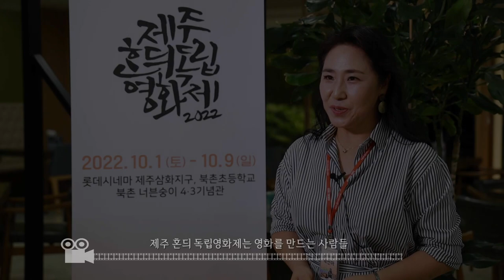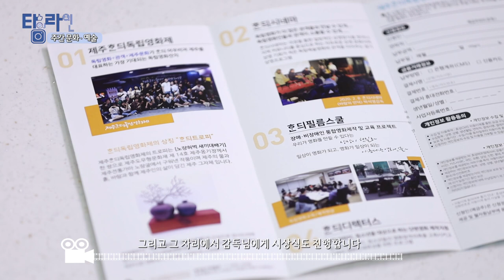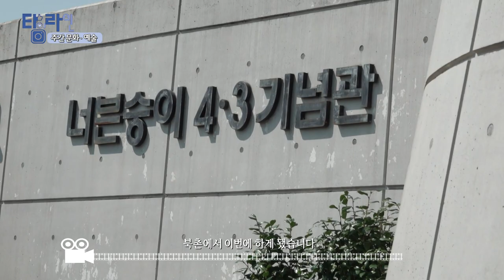[주간문화예술] 2022 제주혼듸독립영화제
다양한 독립영화와 독창적인 제주문화를 소개해 온
제주혼듸독립영화제가 북촌과 삼화지구 일원에서 열리고 있습니다

독립영화와 제주가 혼듸 어우러지는 꿈을 꾸는
제주혼듸독립영화제가 깊어지는 가을밤 특별한 시간을 선사합니다